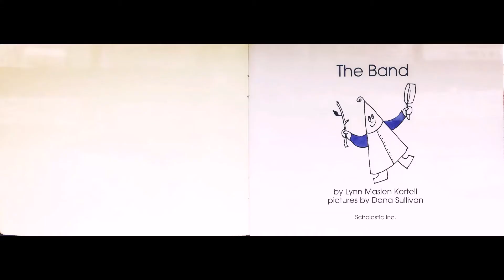KIDS READ ALOUD BOOKS| 'The Band' BY Lynn Maslen Kertell| Bob Books First Stories Series Ages 3-7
I'm Mr. Passion! Come along and adventure into one of my favorite Bob books with me.